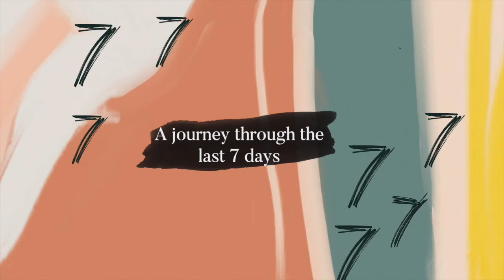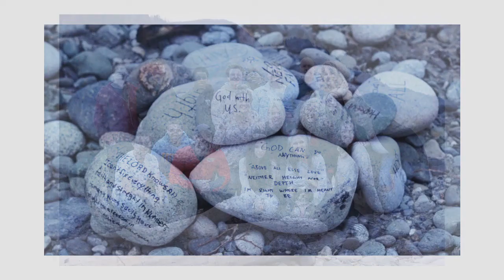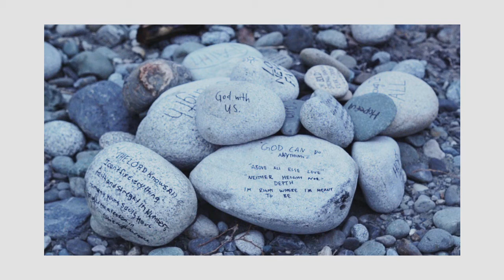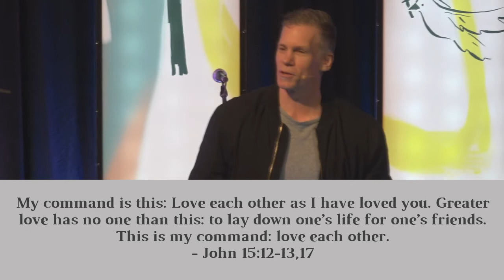The Upward Fall April 7 - A Different Kind of King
"Jesus defeated death by dying. You can't defeat something without facing it."